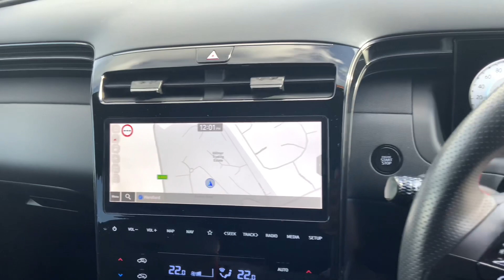Hyundai Tucson 1.6 T-GDI N LINE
CP71EDK